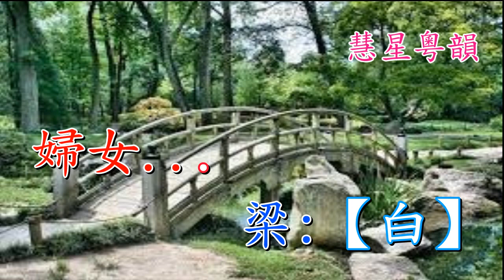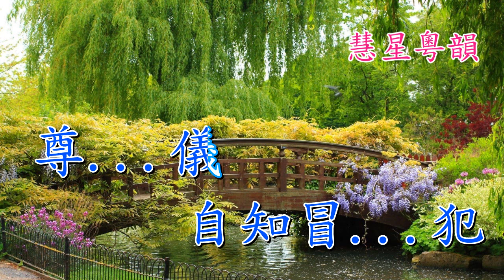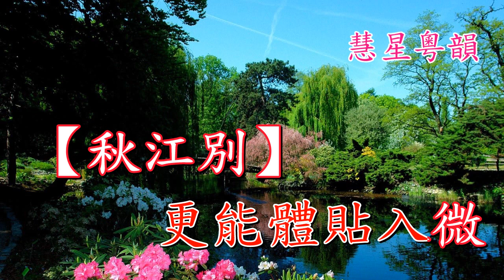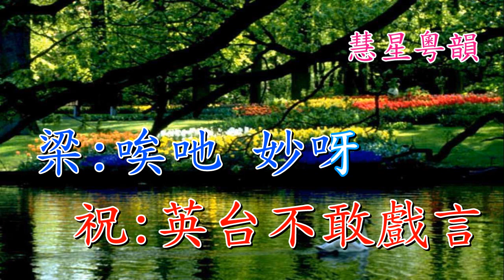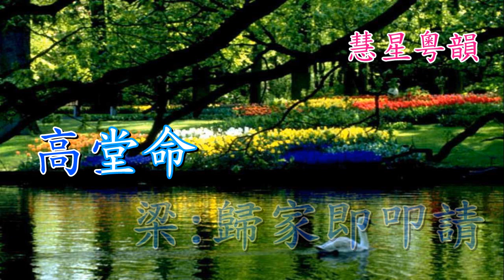梁祝之書院訴情 【新曲原唱】 何華棧 李愛文合唱 撰曲 張澤明